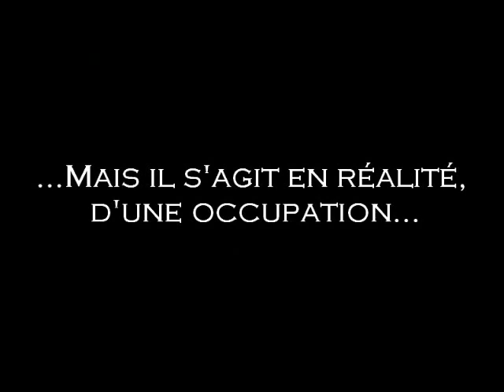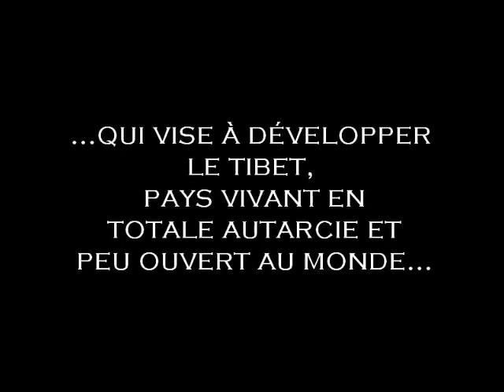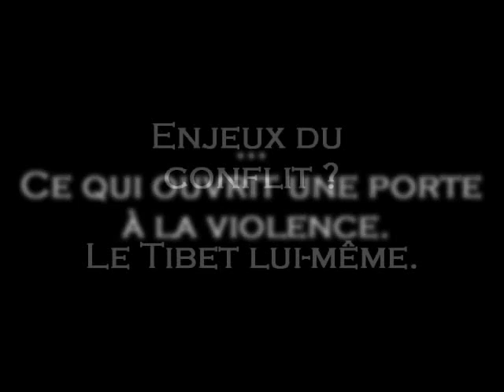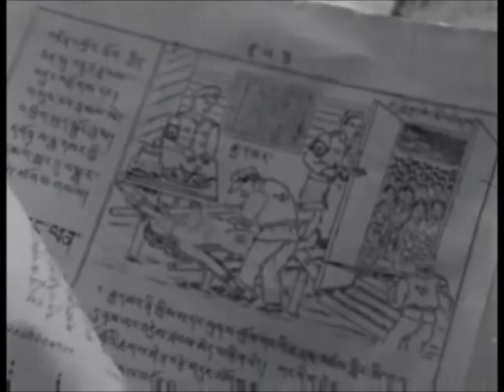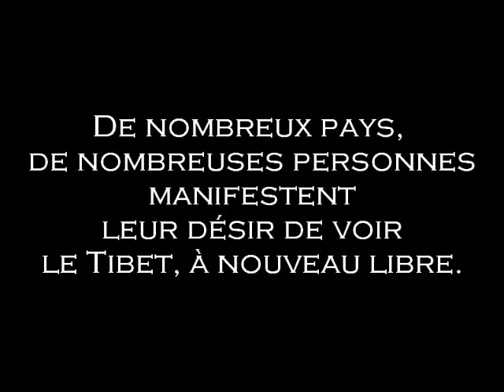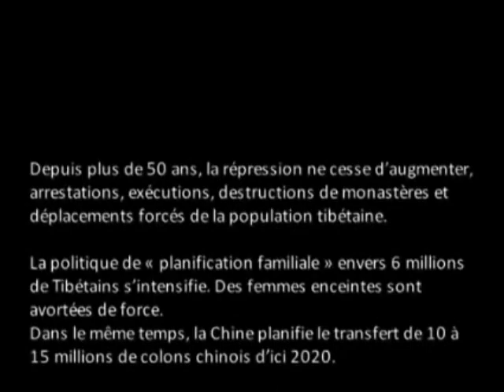LE CONFLIT SINO TIBETAIN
Vidéo concernant le conflit Sino-tibétain réalisée par Christine Moreau.